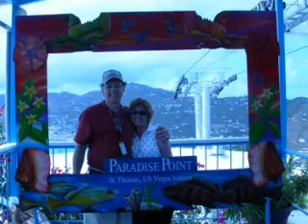Caribbean 2007 A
Blast from the past, while going through my old  external hard drives I discovered this lost video. Long before Swide Productions knew what they were doing.